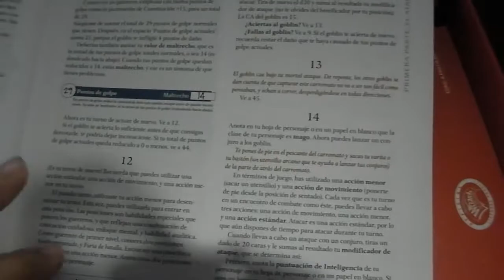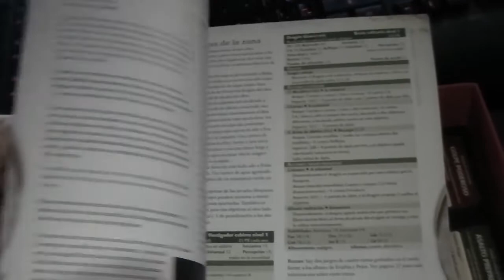Tiempo de Dados - 15 - Dungeons & Dragons, caja roja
Pequeña charla sobre los juegos malos en el canal, y como pago los truños como puños que me tengo que callar con un producto no tan bueno.